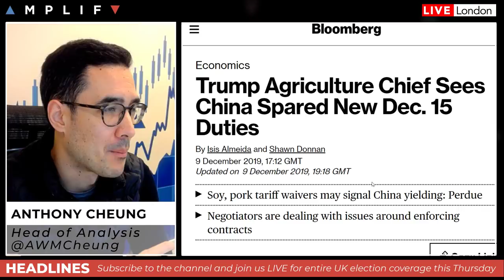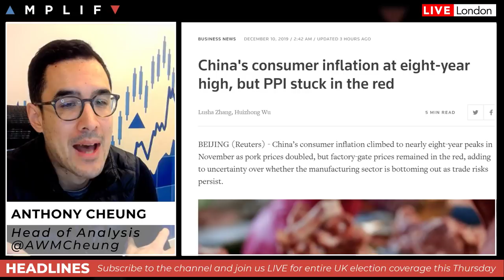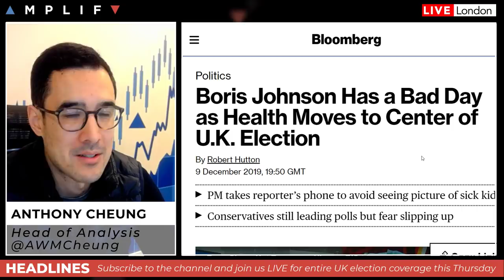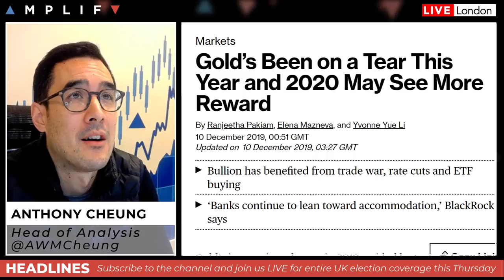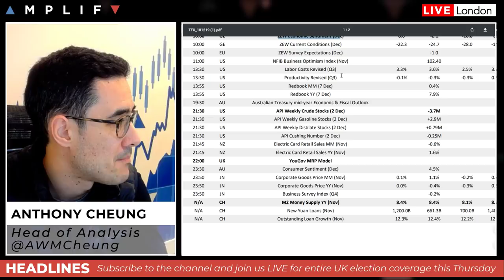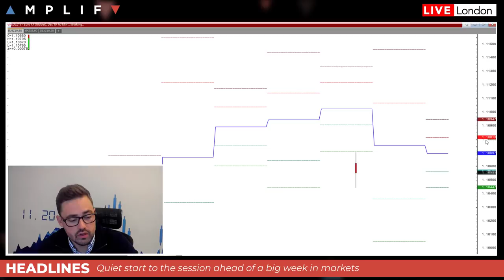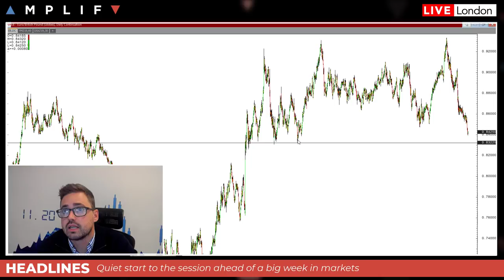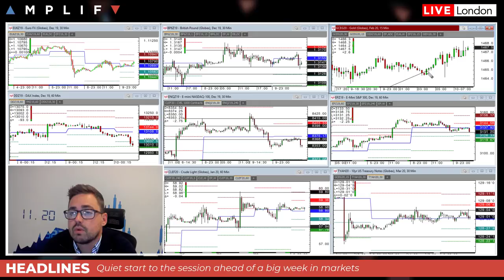Trump Agriculture Chief Sees China Spared New Tariffs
- Overview of market sentiment at the UK/EU open (00:00)
- Trump agricultural chief sees China spared the latest round of tariffs due this Sunday (3:07)
- China's CPI hits a near 8-year high as factory gates prices remain in the red (6:39)
- Latest ICM poll shows Conservative lead of Labour has narrowed to 6 points (9:12)
- BlackRock, Goldman Sachs and UBS remain bullish on gold going into 2020 (13:05)
- Round up of the main calendar events for the session ahead (16:45)
- Sam North provides his technical review of the charts (18:38)